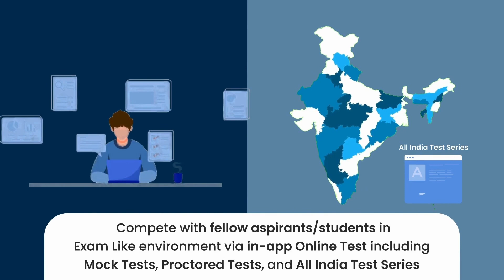Get ready to clear all exams 🎉✌🏻